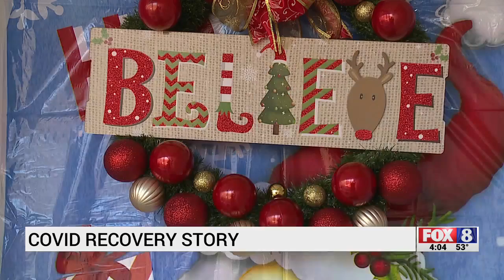Local COVID-19 survivor celebrates the holidays, recovery: ’That’s the best gift in the world’